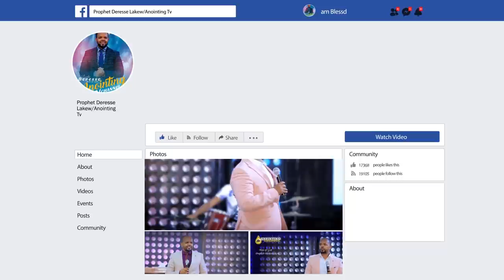ጉድ...ጌታን ካድኩት...||MAN OF GOD PROPHET DERESSE LAKEW